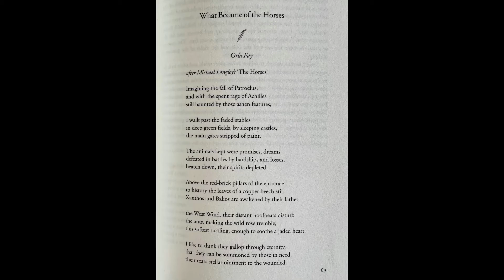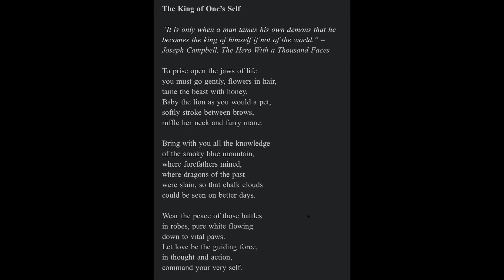Orla Fay - Celebrating National Poetry Day with Meath Libraries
Orla Fay is the editor of Drawn to the Light Press and the former editor of Boyne Berries. Her work has appeared in Green Carnations, The Irish Times, Poetry Ireland Review, Crannóg, Abridged, The Honest Ulsterman, Cyphers, The SHOp, The Lake and Southword. Her poem ‘What Became of the Horses’ was included in The Ireland Chair of Poetry Commemorative Anthology. She was selected for Hennessy New Irish Writing. For a MA in Digital Arts and Humanities at UCC she wrote a dissertation on Poetry in the Digital Age. Recently she was awarded a professional artists development bursary from Meath County Council Arts Office and Creative Ireland. Her debut collection is forthcoming from Salmon Poetry. She is the Poetry Town Laureate for Dunshaughlin. Twitter @FayOrla

These two poems, ‘What Became of the Horses’, and ‘The King of One’s Self’ are taken from Orla’s upcoming second chapbook, What Became of the Horses.